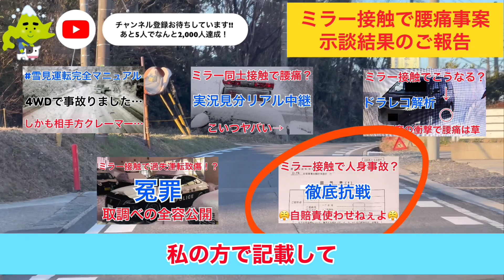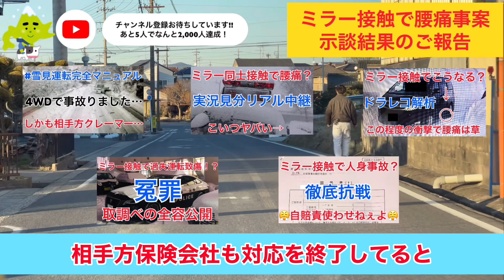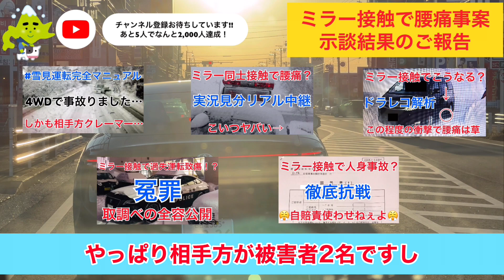ミラー接触で腰がお亡くなりになられた伝説の事案のその後＆弁護士費用を無料にする方法を考える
本日はこちらの5つの動画の結末をお話ししたいと思います。コメント欄の方で、結論が気になる！と沢山の方からご照会頂き、また現時点で、ダイジェスト版のショート動画が86万回、実況見分の動画が4.3万回と、大変反響を頂いておりましたので、このタイミングでの発表となります。

2月末に自賠責へ41号書式という意見書を相手方保険会社へ送付して以降何の連絡もない状態が続いており、というか自賠責の結果が出たら、折り返し連絡がほしいと伝えていたのですが…意を決して5月30日に保険会社へ連絡をしたところ、「自賠責は無責となり、相手方保険会社も対応終了。その後物損についても連絡がなく、自然消滅という認識で問題ない」と回答がありました。

本件について相手方は、ミラーの修理費用（物損）と治療費・通院交通費・休業損害・慰謝料等の人損を請求。こちらはそれら一切の請求に応じないとのスタンスを貫いて参りましたが、相手方に弁護士費用特約がなかったのでしょうか、民事については、相手方が請求を取り下げる形で決着となりました。

一方、行政処分につきましては、人身届が維持された為、免許の点数が引かれることとなりましたが、警察も本件事故については疑義があるとの見解で、基礎点数2点のみの控除となり、付加点数は引かれませんでしたが、先日の免許更新で、ゴールド免許剥奪となりました。

LINEを見返してみると、事故発生後、様々な方針を考えていました。こちらは弁護士費用特約の付保がありましたので、例えば向こうが腰痛いなら、こっちも首痛いと言って泥試合だー！なーんていう感情任せての方針もありましたが、相手方が被害者2名ですし、こちらがスリップしている手前、過失割合が大きくなってしまうので、結果的にこの方針は取らなくて良かったです。

ところで、今回、弁護士費用特約について勉強になったことがあります。結局、最後まで私が窓口になってしまった事実はあるものの、何とか早期に弁護士へ委任できないか画策しました。

まず弁護士費用特約。こちらは我々の財物損壊か人身障害があれば発動します。つまり物が壊れたこと、もしくは怪我をしたことを立証すれば発動できます。本件で言えば、こちらの車両のミラーの損害の見積もりを取れば発動できます。

しかし、こちらのミラーの見積もりを取って、相手方へ請求するとなると、逆にこちらが不利になるという事案特性がありましたので、私としては「弁護士費用特約を発動し、ミラーの損害を相手方へ請求することなく、すぐさまディフェンス（相手方の請求排除）を取れないか？」と保険会社へ確認しましたが、答えはNOでした。

ただし、示談交渉の段階で、ミラーの損害を相手方へ請求し、訴訟で方針転換をして、相手方の請求排除へ持っていくのはOKとのことでした。個人的に方針が一貫していないのは嫌だったので、この案は諦めることにしました。

次に対人・対物賠償を使って無料で弁護士委任できないか？を考えました。こちらの方針のネックは等級ダウンによる保険料増額です。これを回避しなければなりません。保険会社へ確認してみると、例えば、示談交渉で折り合いが付かず、訴訟になって判決まで行き、賠償額が0もしくは等級ダウンによる保険料増額分を下回った賠償額となり自己負担し、弁護士費用だけが発生した場合は等級ダウンしないとのことでした。ただ弁護士委任のタイミングについては、保険会社の承認が必要となっており、今すぐ弁護士委任はできないが、訴訟など良きタイミングで対応可能との見解でした。

以上から早期に弁護士委任はできないものの、良きタイミングが来るまでは私の方で窓口となる方針でいくことにしました。

①弁護士費用特約はオフェンス的な側面、対人・対物の弁護士費用はディフェンス的な側面と棲み分けがされていること、②対人・対物を発動せず弁護士費用だけ発動した場合は等級ダウンしないことは本件を対応する中で勉強となりましたので、皆さまも今後事故に遭われた時にお役立て頂ければと思います。